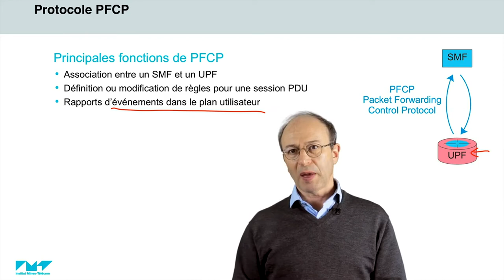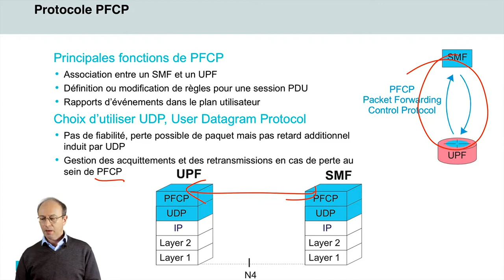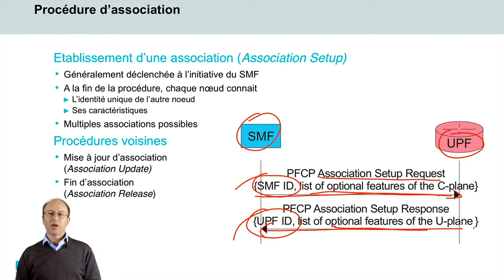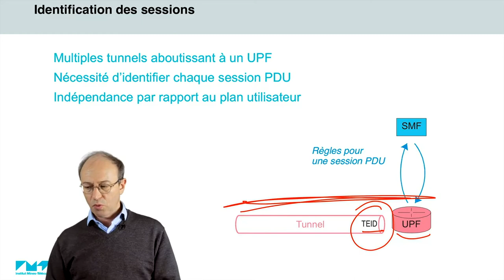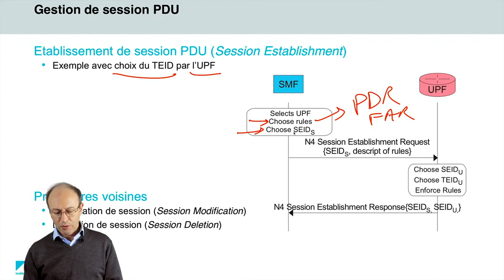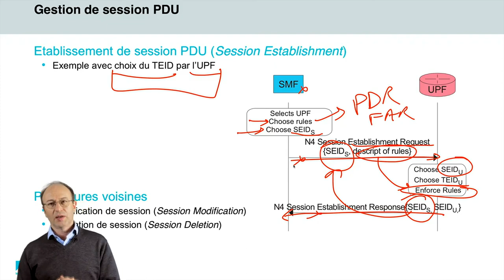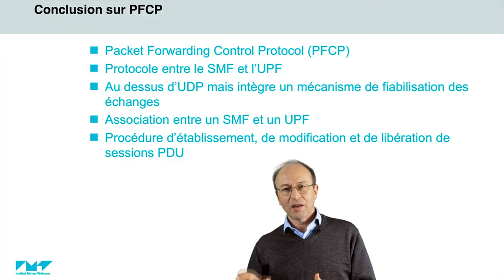16/21 Protocole PFCP 📶 5G : Principes de fonctionnement